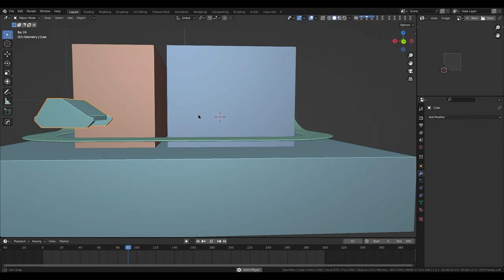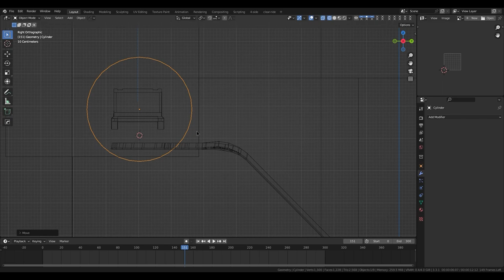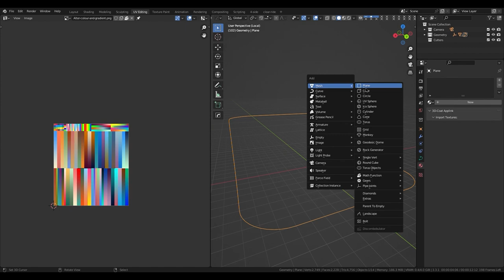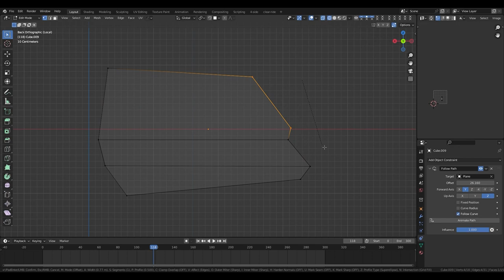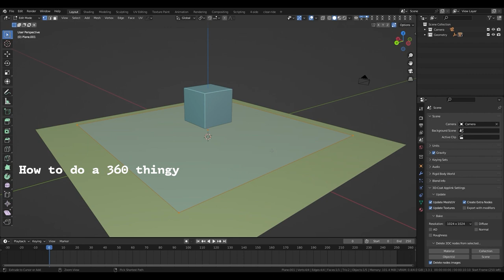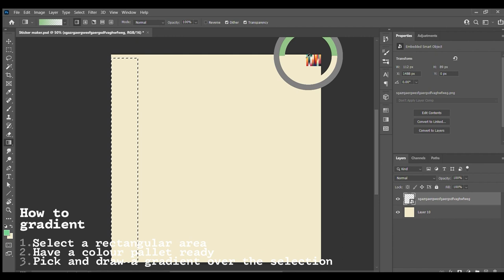Cute isometric town made in Blender - 3D modeling timelapse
Hi friends! I finally recorded a video showing how I created my miniature town (yay!).

Chapters:
Final output - 0:00
Let's start - 0:24
How to - 4:27
Thanks - 5:46